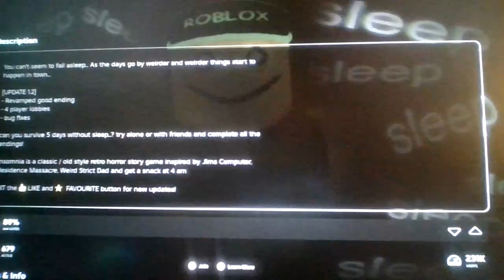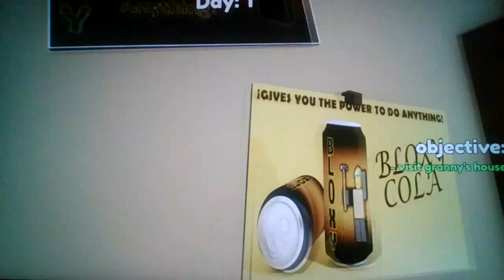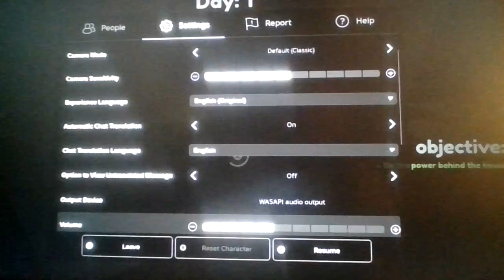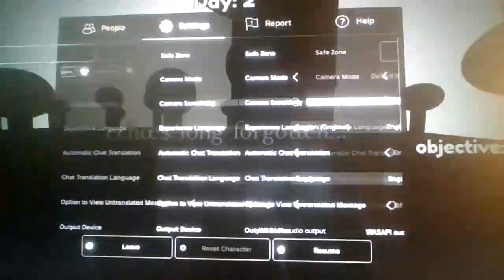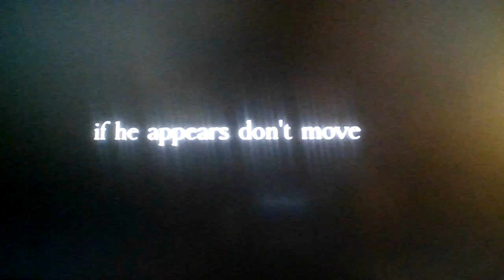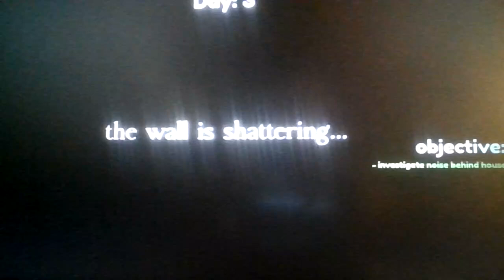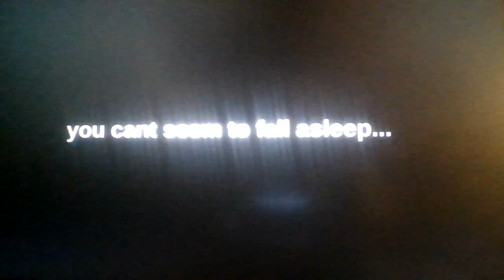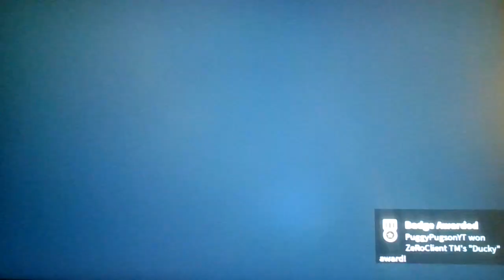Roblox Insomnia (Horror)